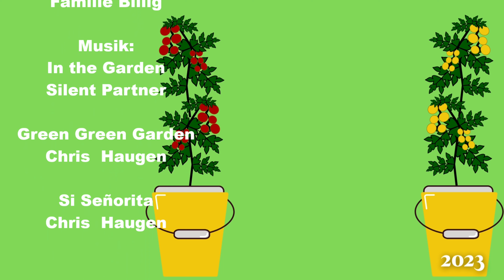Chili Update Anfang Februar 2023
▬▬▬▬▬▬▬▬▬Inhalt ▬▬▬▬▬▬▬▬
So wir haben jetzt Anfang Februar entstanden ist dieses Video am 4 Februar 2023 genau und ich möchte euch in diesem Video zeigen welche Fortschritte doch in so kurzer Zeit die Chilis gemacht haben.
▬▬▬▬▬▬▬▬▬Mein Equipment ▬▬▬▬▬▬▬▬▬
▬▬▬▬Aufnahmetechnik▬▬▬▬
Meine Kameras sind meine Handys
Hauptkamera (Samsung Galaxy Note10+)
2.Kamera (Samsung S8)
Lavalier Mikrofon